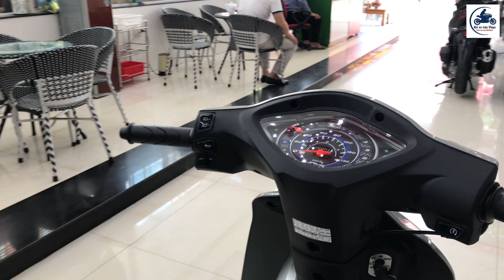Có nên mua Wave Alpha 110 "XÁM XI MĂNG" ▶️ 18.4 triệu 1 em Wave Alpha 2023 🔴 GIÁ XE MÁY VLOGS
VIDEO: Có nên mua Wave Alpha 110 "XÁM XI MĂNG" ▶️ 18.4 triệu 1 em Wave Alpha 2023 🔴 GIÁ XE MÁY VLOGS

Wave Alpha 110 XÁM XI MĂNG, Wave Alpha 110 2023 tuyệt ĐẸP, Wave Alpha 110 2023 xanh nhám, Wave Alpha 110 2023 - KHEN CHÊ RÕ RÀNG, Wave Alpha 110 2023, Có nên mua Honda Wave Alpha 2023?, Wave Alpha 2023 – MẪU XE ĐÁNG MUA NHẤT,  SALE SỐC Wave Alpha 110 2023, Giá Wave Alpha 110 2023 tháng 9, Wave Alpha 2023 có gì HOT, Wave Alpha 110 2023, Wave Alpha 110 2023 mới, đánh giá Wave Alpha 110 2023, review Wave Alpha 110 2023, Wave Alpha 2023, Wave A 110 2023, Honda Wave Alpha 2023, TẠI SAO Wave Alpha 110 2023 lại được CHỌN NHIỀU